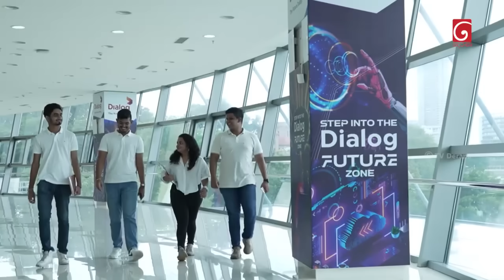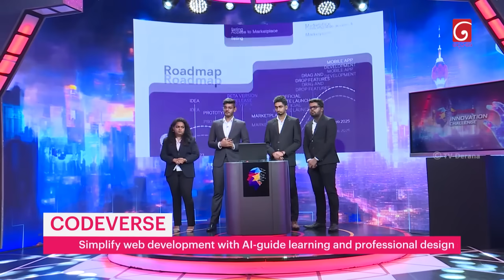Dialog Innovation Challenge Ep 04 | Codeverse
Watch Team Codeverse, present their simplified web creation platform, in the Dialog Innovation Challenge Episode 04.

Watch Sri Lanka's brightest digital innovators showcase their scalable, innovative, digital solutions, every Saturday at 10:30 PM on TV Derana and every Sunday at 6:30 PM on Dialog TV Channel One.